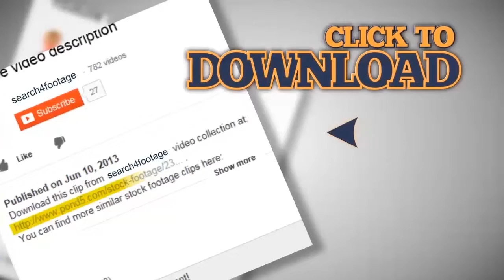Funny little child making a big mess with flour throwing down the floor. Stock Footage